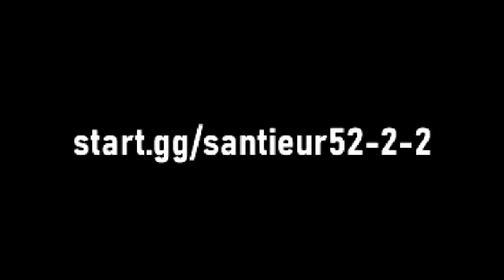Santieur52 2 2 Trailer